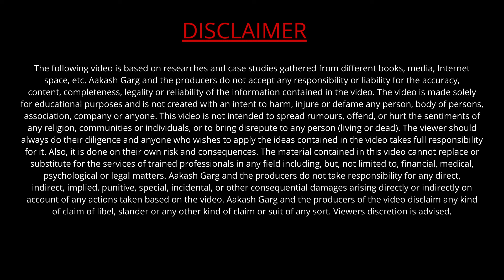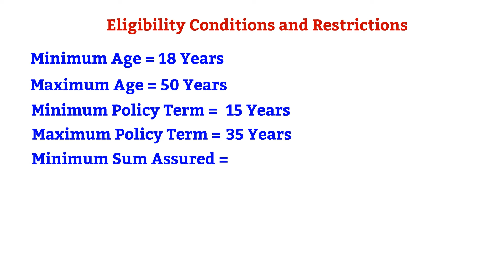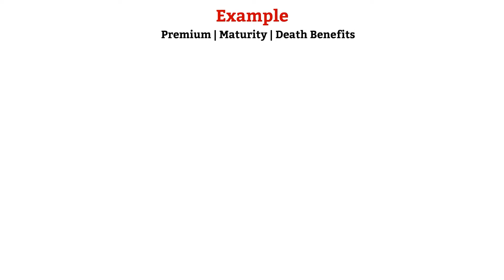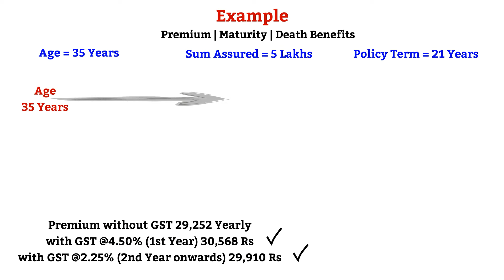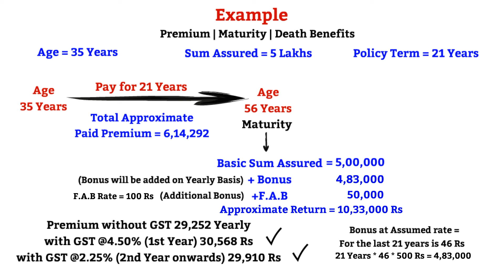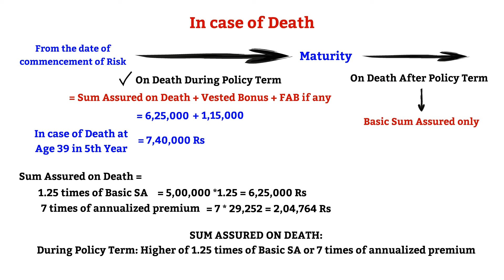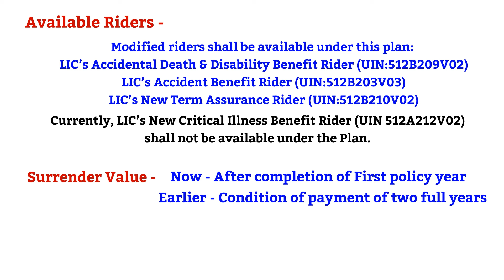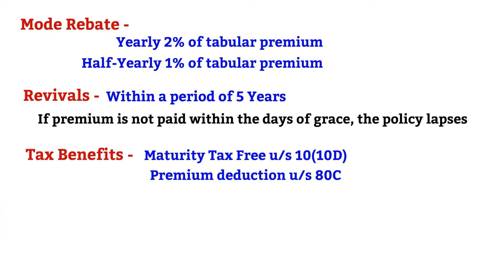LIC New Jeevan Anand Plan No 715 all details in Hindi | New जीवन आनंद 715 | Lifetime Insurance Cover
This video is about LIC New Jeevan Anand Plan No 715 all details in Hindi | New जीवन आनंद 715 | Lifetime Insurance Cover

🙋‍♂️ About Me :
I'm Aakash Garg - an Insurance Advisor, a content creator on YouTube, and a mentor. I founded in 2020. Nowadays, I spend my time creating content for a community of over 5 Lakh Subscribers on YouTube and all other Social Media Platforms. People know me because of my versatile knowledge of Insurance, Teaching behavior, and Financial education.